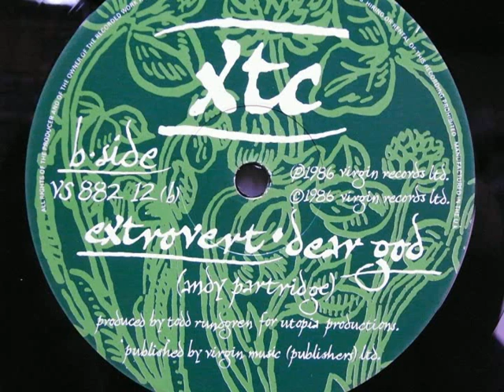XTC - Extrovert (UK Virgin VS88212)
UK盤12インチ「Grass」に収録されているヴァージョン